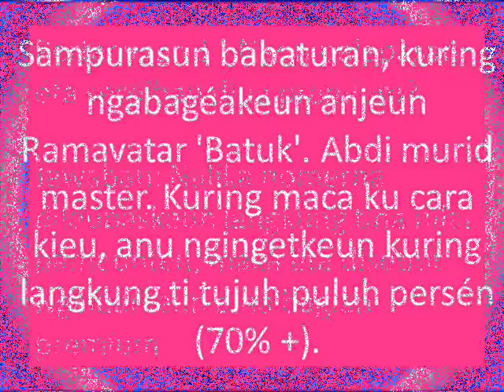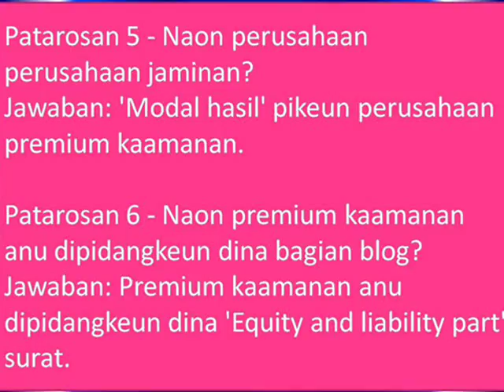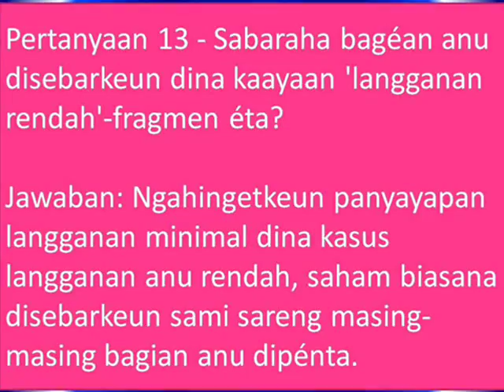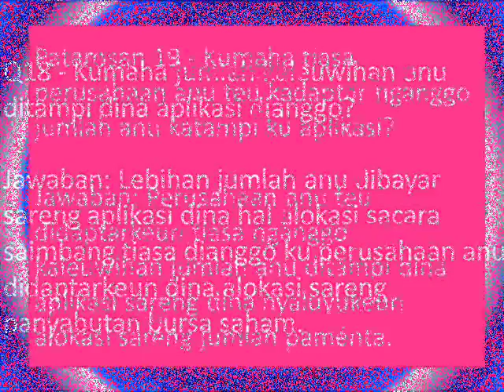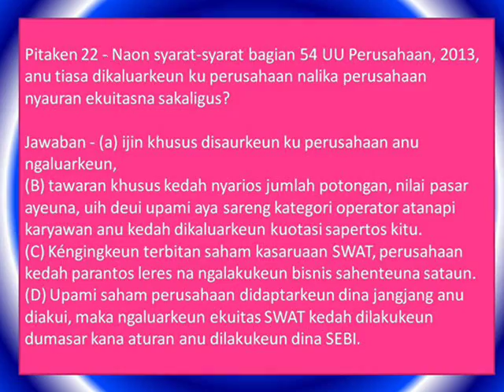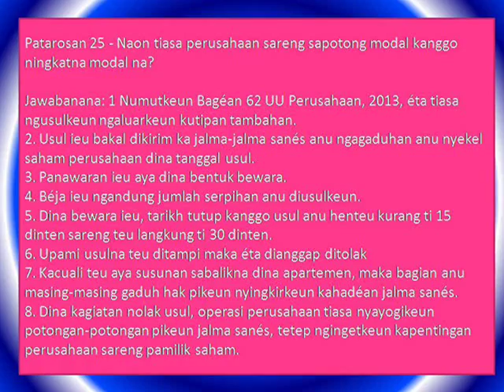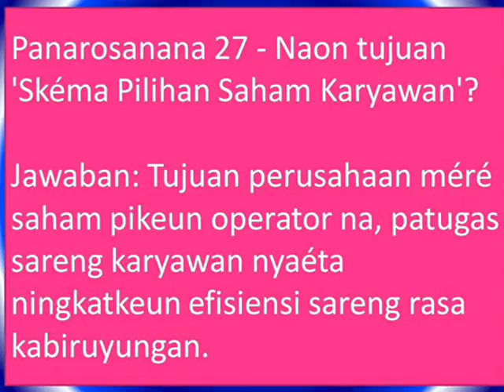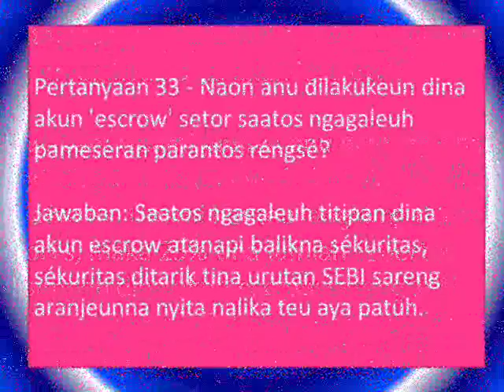Akuntansi Kelas-12 (Bab 5), Akun perusahaan: Ngaluarkeun Deposit sareng Pinjaman (C)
Sampurasun babaturan, kuring ngabagéakeun anjeun Ramavatar 'Batuk'. Abdi murid master. Kuring maca ku cara kieu, anu ngingetkeun kuring langkung ti tujuh puluh persén (70% +).